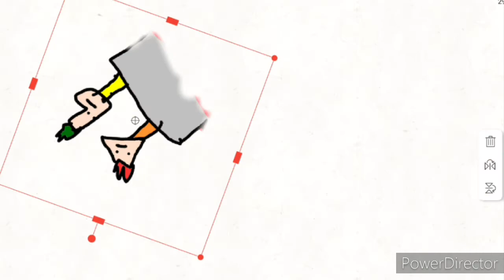Bineas With Lerb: The Accident(REANIMATED)